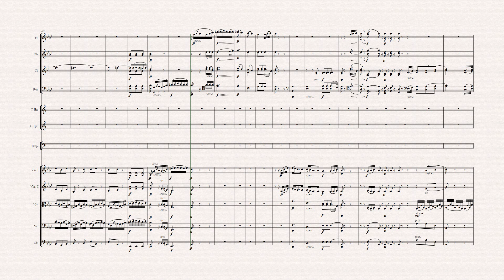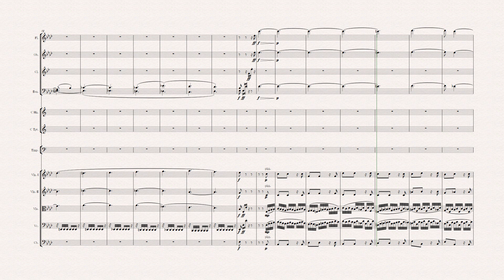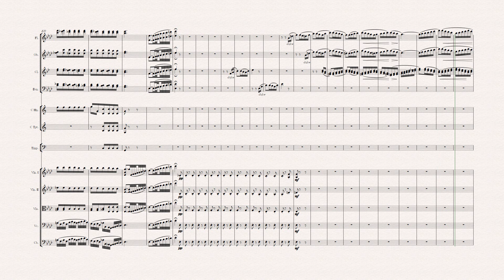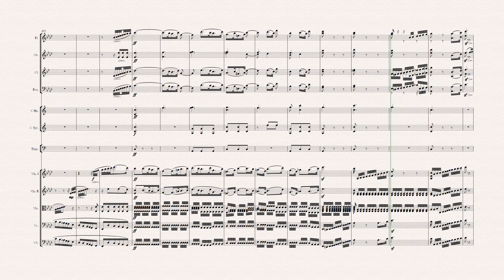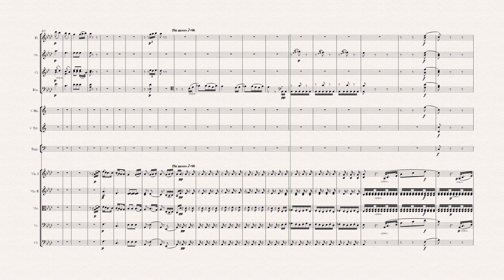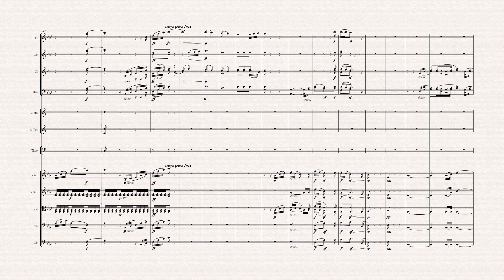Beethoven: Symphony No.5 - II (NOTE PERFORMER 4 & Sibelius8 )